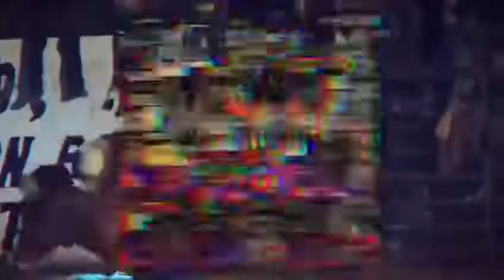FRENTE A AFRENTE JOSÉ TORRES Y HUMBERTO PLANCARTE EN PETALUMA CALIFORNIA